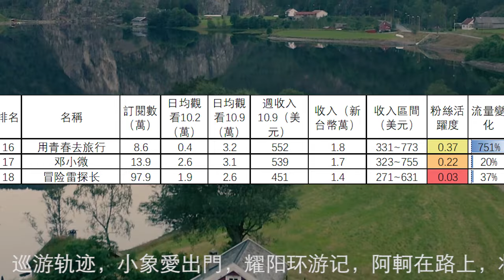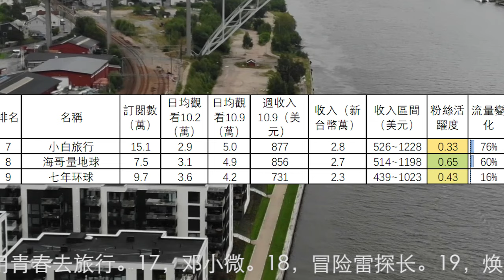大榜：旅行頻道2023.10.9-15收入排行1到24名，嘟嘟人，刘伟元，融融歷險記，穷游的年华，李船長筆記，巡游轨迹，小白旅行，海哥量地球，七年环球，小象愛出門，中国街景，家和远方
第13名到第36名分別是：13，868房车旅行。14，壮哥破产了。15，耀阳环游记。16，用青春去旅行。17，邓小微。18，冒险雷探长。19，焕赢旅行记。20，徐云。21，张猫猫。22，卓越穷游记。23，行迹旅途中。24，逍遥女摩友。
24個旅行頻道10月9日-10月15日總流量比上週上升25.0%。